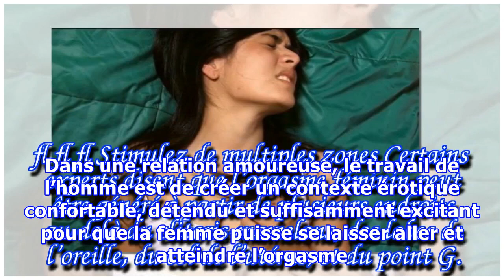7 façons de lui donner un orgasme qu’elle n’oubliera jamais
7 façons de lui donner un orgasme qu’elle n’oubliera jamais
Beaucoup d’hommes croient que faire l’amour n’a qu’un seul objectif : donner à sa partenaire un orgasme qu’elle n’est pas prête d’oublier. Cependant, ce qu’ils ignorent, c’est que tout, comme le rire, l’orgasme vient du plus profond de son être. Autant donc se concentrer sur les moyens qui lui permettent de se libérer et de laisser son plaisir se déchaîner. Messieurs, voici donc comment vous y pre...